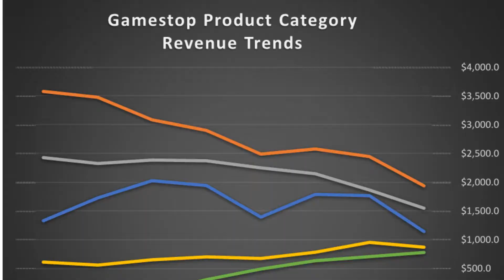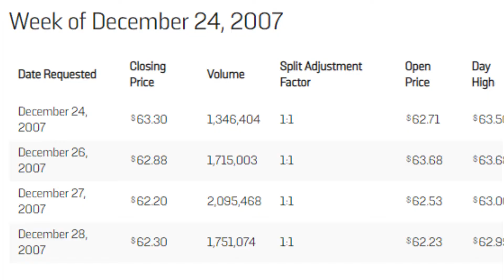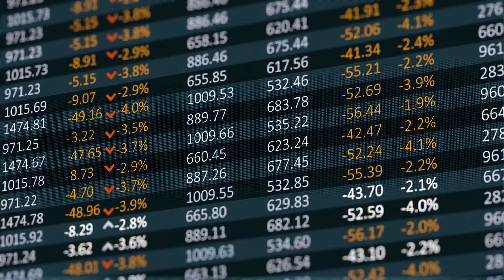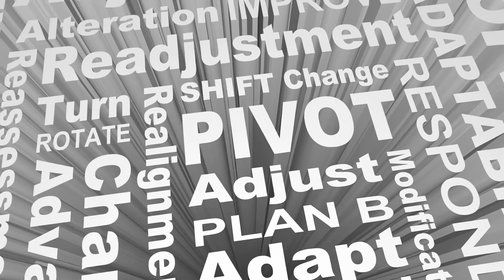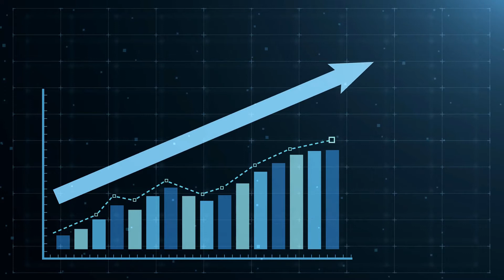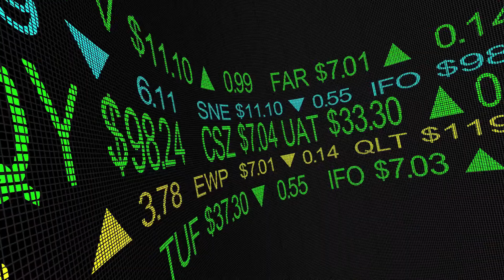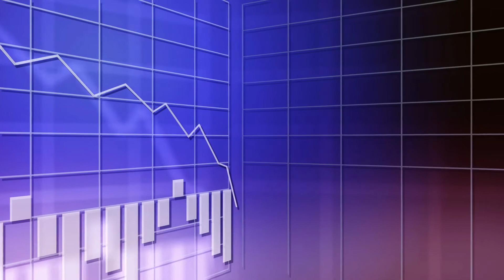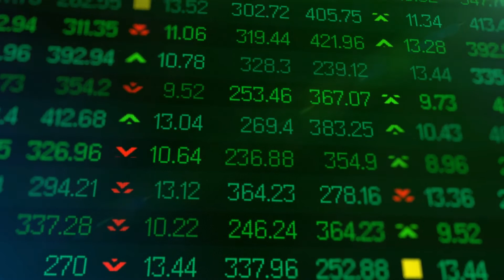The Rise, Fall and RISE AGAIN of Gamestop! (EXPOSED!)